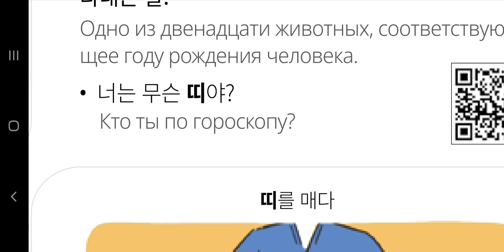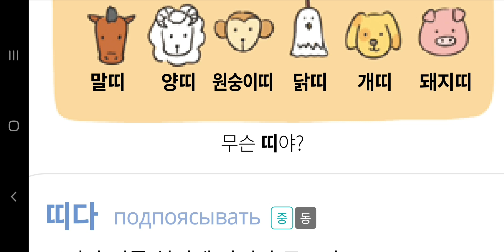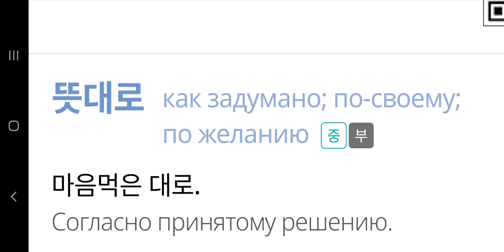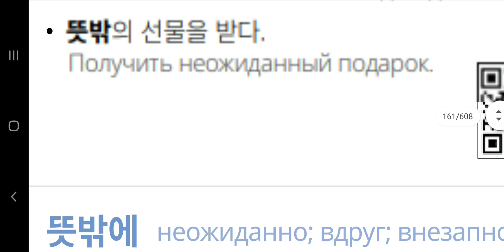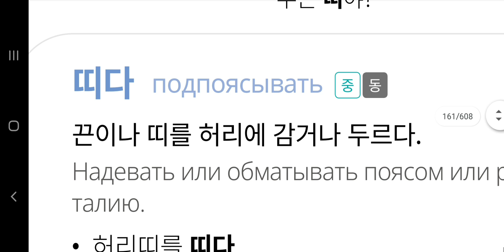Давайте учить корейские слова(‘ㄷ', 45)